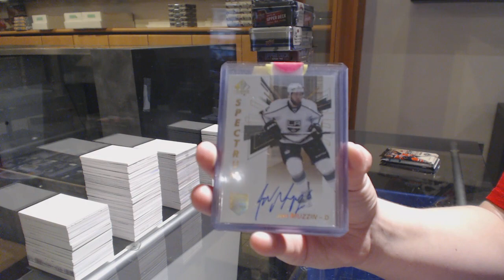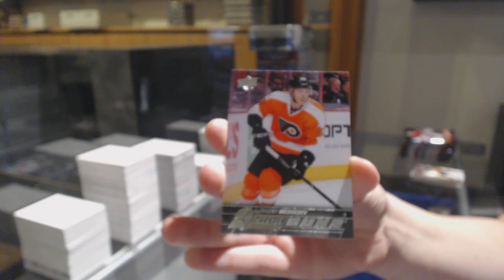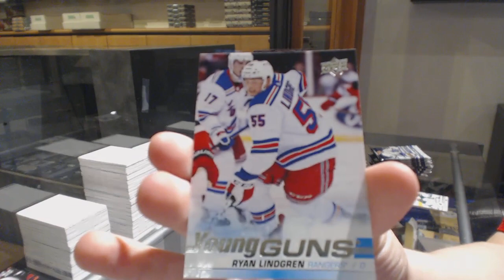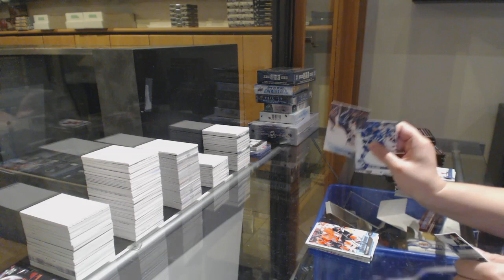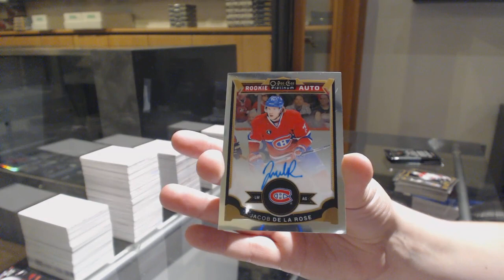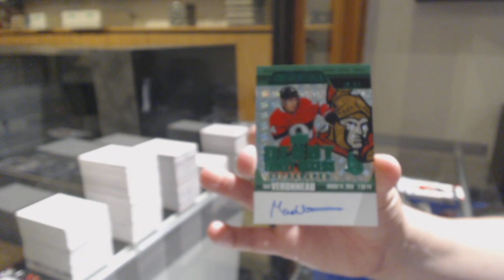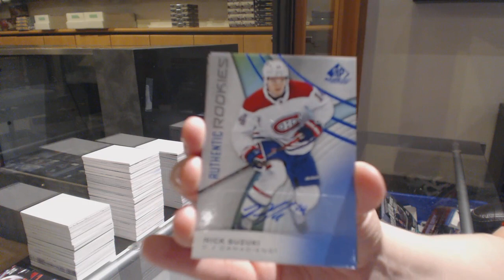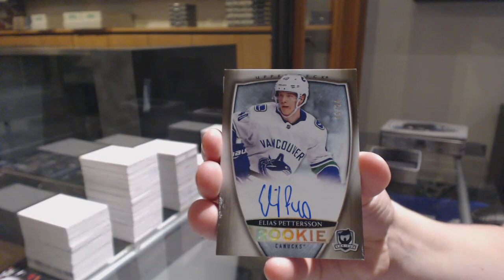10 Box Mix Hockey Break with The Cup! - C&C GB #11,302